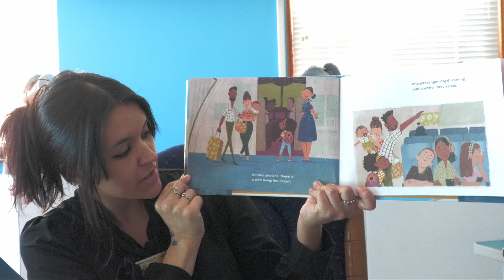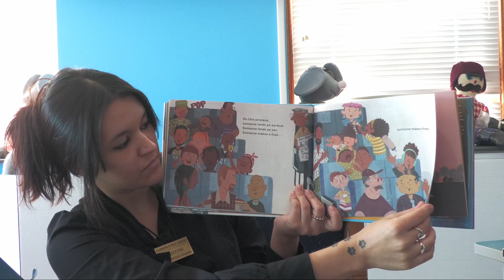On This Airplane Storytime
Join Miss Kateryna for a reading of On This Airplane by Lourdes Heuer!